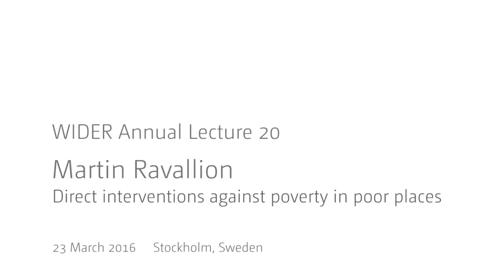WIDER Annual Lecture 20 – Introduction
Martin Ravallion, a leading economist in the research of poverty and policies for fighting it, is best known for his proposal of the ‘$1 per day’ poverty line, which became very widely accepted a universal measurement for monitoring progress against global poverty. During this year’s WIDER Annual Lecture he will discuss the economic and political issues of the use of direct interventions, such as cash transfers and in kind contributions, against poverty. There is much hope for these interventions, but also much frustration; their performance in reality has often fallen short of policy makers’ expectations. In this lecture he reviews the evidence on both the successes and failures, based on the many impact evaluations that have been done over the last 15 years.